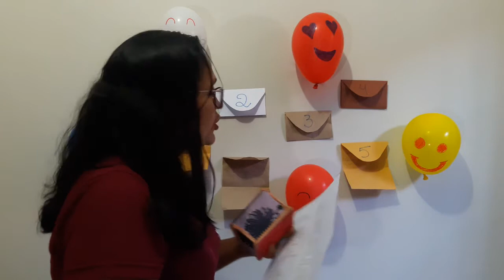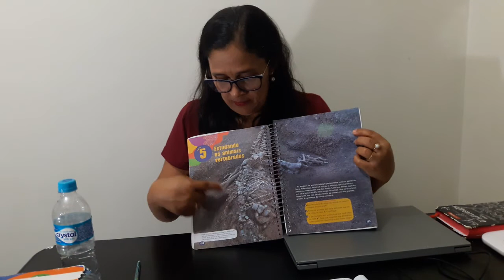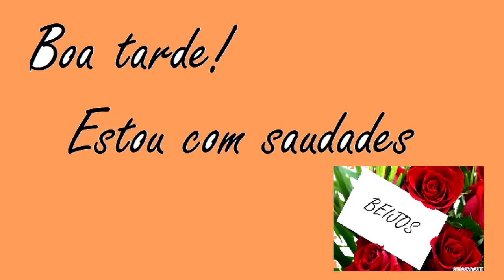7 ano - Aula de Ciencias: Animais vertebrados